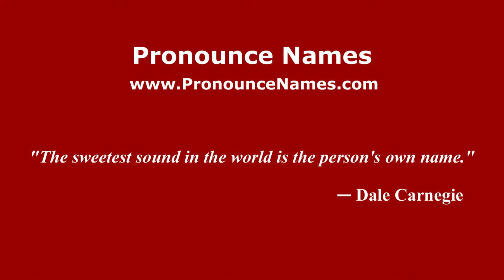How to Pronounce Evelina Papantoniou - PronounceNames.com